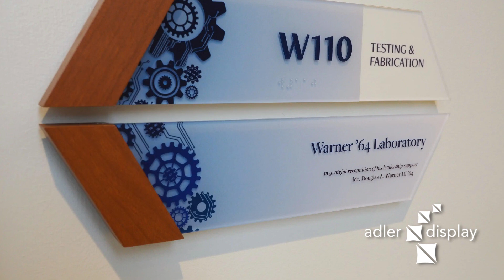Here are Five Reasons Why Every Business Should Focus on ADA Signage Requirements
ADA signage is an essential part of making businesses appealing and accessible for all customers. Adler Display is here to answer your questions and help you create safe, attractive, and inclusive commercial environments. Please read on for five important things to know about the ADA signage requirements for your place of business.